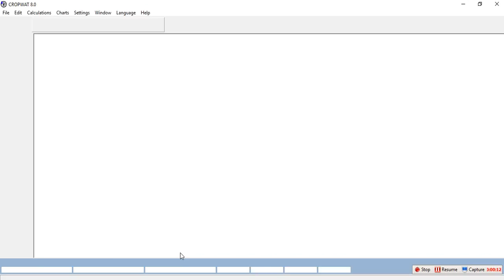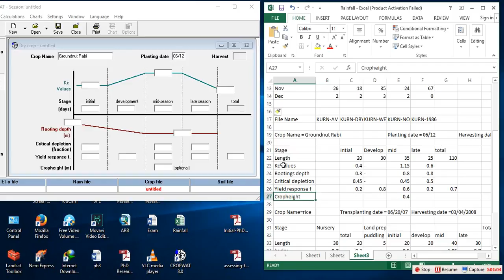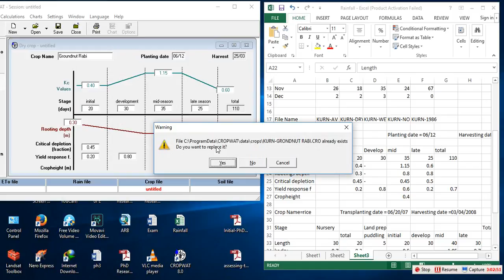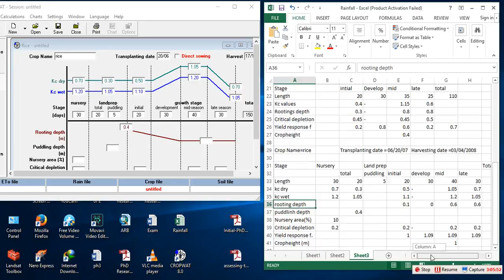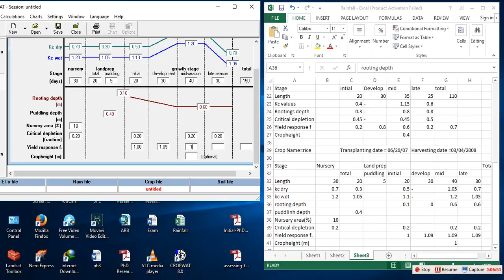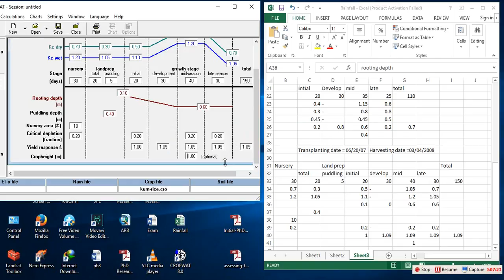Preparing and Saving Input Data for Dry and Rice Crop: CropWat 8.0:Part 5